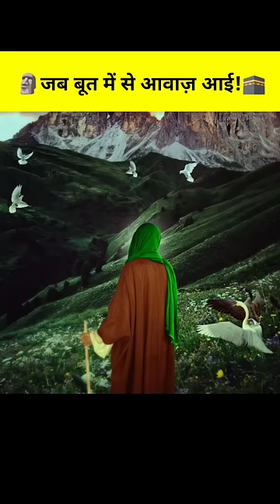Jab Makka Me Murti se awaz aayi.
Muhammad Gufran
islamicinformation islamic imankibaten ImanKiBaten information,best islamic channel,can i sit on pillow,islamic study,deen e taleem
viral,videos,social media,birds,florida,local,talking birds,speaking birds,eckerd college,tiktok,education,apollo the parro
t,news,st. petersburg,cbs 11 news evening
|| Muhammad Gufran